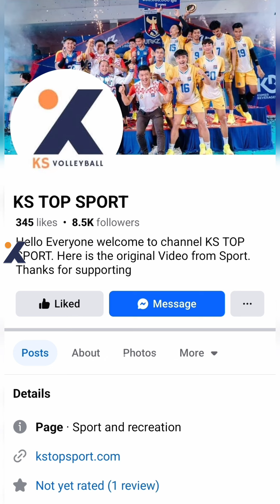យន់ស្រែស្រែ គួន ម៉ុម មកពីវៀតណាម ៣ស្មើលំដាប់ស្រុកខ្មែរ ប្រកួតគ្នា